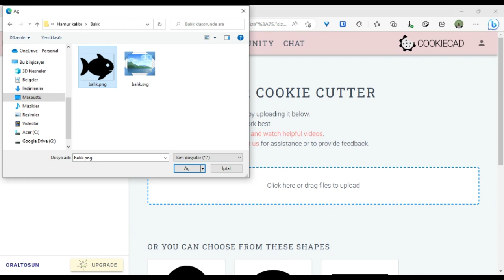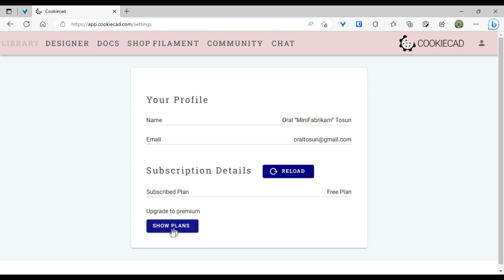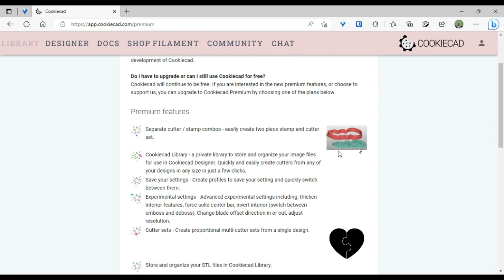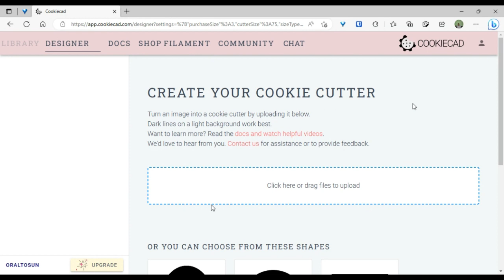Hamur kalıbı 3d dosyası hazırlama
Hamur veya kurabiyelerinize istediğiniz şekli verebileceğiniz, özel tarzda kalıpları kendiniz hazırlayabilirsiniz.